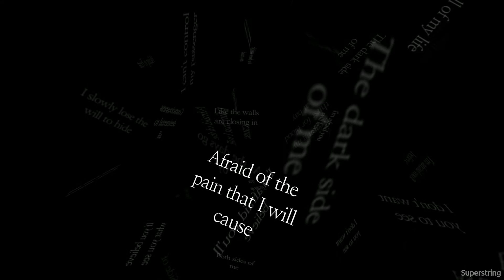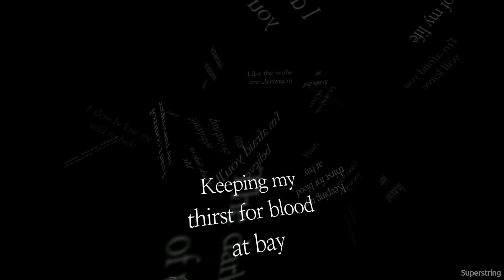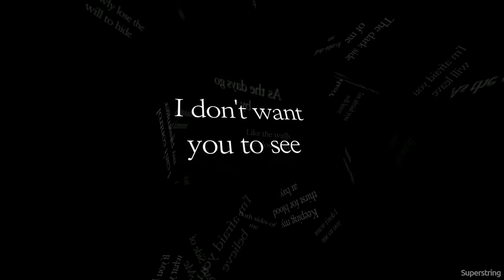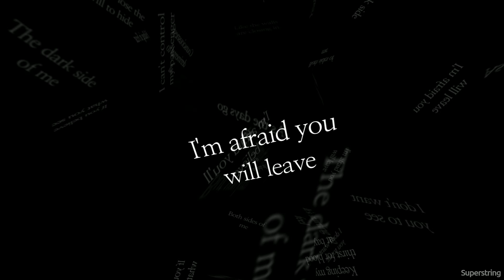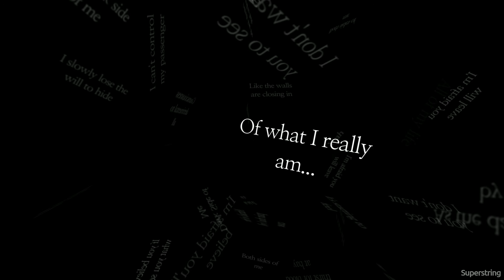Dark Side of Me (Lyric Video) - NOIVAS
This is one of my favorite songs that I've written because it embodies the Pop-Rock feel of music I want to go into as an artist. Enjoy the lyric video.

Own the the Breathing Underwater EP (with this song) on iTunes, Amazon, or Google Play